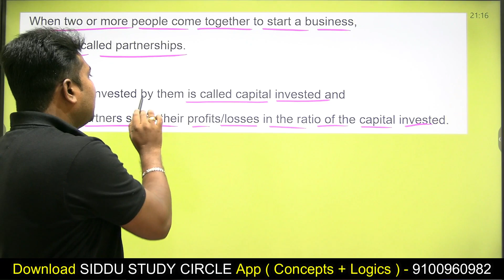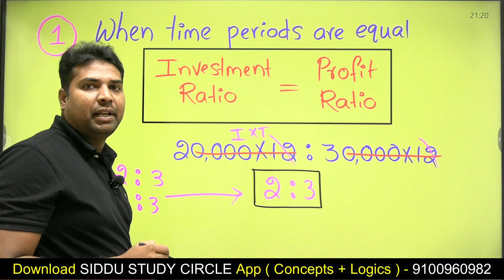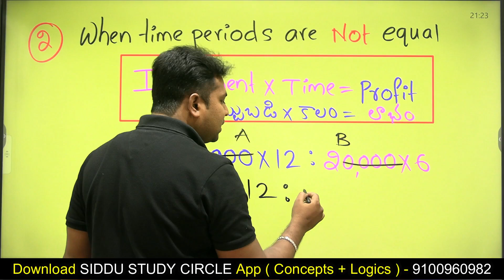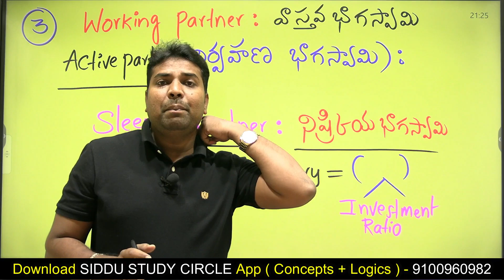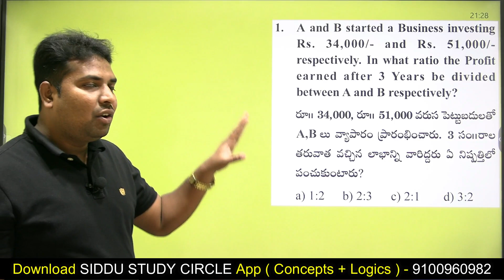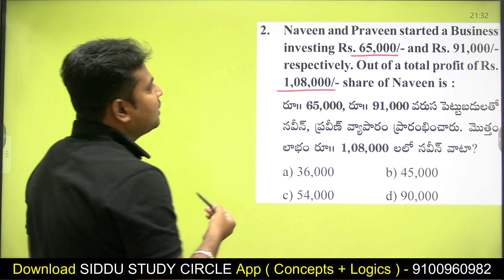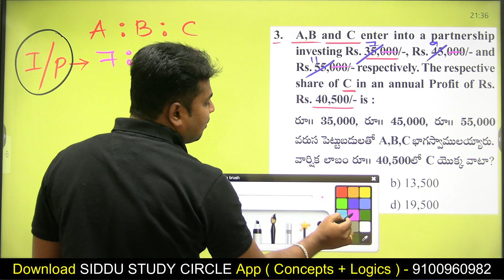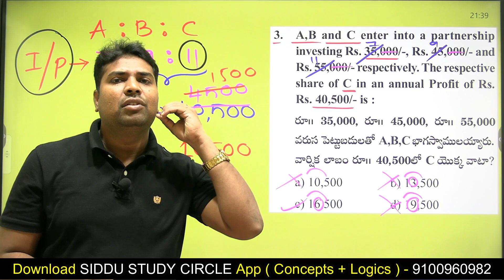PARTNERSHIP ( భాగస్వామ్యం ) || SI - PC - GROUP4 || Introduction || Part - 1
👉సిద్ధూ పబ్లికేషన్స్
అర్థమెటిక్ షార్ట్ కట్స్  బుక్ :

👉 Group - 4 Special
 ( Paper - 2 )

👉 REASONING SPECIAL 👈
( Verbal + Non Verbal + Logical )

తెలుగు రాష్ట్రాల సంచలనం మరియు దేశంలో 25 రాష్ట్రాలకు పైగా పంపించిన అద్భుతమైన సిద్ధూ పబ్లికేషన్స్ అర్థమెటిక్ బుక్

SIDDU STUDY CIRCLE APP :
TELUGU MEDIUM :

ఎంతో మంది నిరుద్యోగులు అందులో నాన్ మ్యాథ్స్ విద్యార్థులకు కొరకరాని కొయ్య గా ఉన్న ( మ్యాథ్స్ )అర్థమెటిక్ సబ్జెక్ట్ పై పట్టు సాధించేలా , ఒక ప్రశ్నకు దానికి సాధ్యమయ్యే వివరణలను ( కొన్నింటికి 5 నుండి 6 షార్ట్ కట్స్ ) ఇవ్వడం జరిగింది .

ఇప్పటికి చాలా మంది తెలుగు విద్యార్థులు SSC_CGL_CHSL_CPO_BANKS వంటి జాతీయస్థాయి ఉద్యోగాలకు పోటీపడటం లేదు కారణం అందులో వచ్చే కఠిన స్థాయి ప్రశ్నలే కానీ మన సిద్దూ పబ్లికేషన్స్ ఇంగ్లీష్ మీడియం షార్ట్ కట్స్ బుక్ తో చాలా మంది విద్యార్థులు అలాంటి పరీక్షలలో మన షార్ట్ కట్స్ తో ( in time ) ఉద్యోగాలు పొందడం నిజంగా గర్వకారణం .

వేలాది మంది విద్యార్థులు బుక్ పై పంపిన రివ్యూస్ మా పబ్లికేషన్స్ కి మరింత ఉత్సాహాన్ని ఇస్తాయనడంలో సందేహం లేదు

ప్రతి రోజు కనీసం 30 నుండి 50 బుక్స్ ను కేవలం మా సిద్ధూ స్టడీ సర్కిల్ యాప్ తరుపు నుండి పంపిస్తున్నాము

ఇక అమెజాన్ మరియు ఫ్లిప్ కార్ట్ వంటి  అతి పెద్ద సెల్లెర్స్ నుండి రోజుకు మరెన్నో బుక్స్ ను పంపించడం జరుగుతుంది .
ప్రతీ ఒక్క పోటీ పరీక్షలకు ప్రిపేర్ అయ్యే విద్యార్థి దగ్గర ఉండవలసిన బుక్

Useful for
SSC CGL , BANKS , RRB , POLICE , STATE JOBS , CRT'S , NET , SET , DSC , TSPSC , APPSC etc

Download ARITHMETIC SHORTCUTS sample Book PDF💥

ఇంత అత్యద్భుతమైన షార్ట్ కట్స్ పుస్తకాన్ని ఇప్పుడే అమెజాన్ లో కొనండి మరి

Telugu medium book :

👉 ARITHMETIC ONLINE COURSES 👈

👉 SHORT TERM BATCH
( 6 Months )

👉 LONG TERM BATCH
( One year )

👉 ARITHMETIC CRASH COURSE
( 3 Months )

👉 REASONING SPECIAL👈
👉 HIGH LEVEL LOGICAL CONCEPTS

For daily question explanation join in our